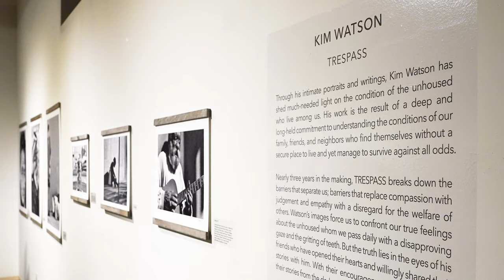KIM WATSON TRESPASS EXHIBITION at BAG (Bestor Architecture Gallery)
Kim Watson's Sept./ Oct. 2022 photography exhibition at BAG represented over three years spent on the streets of Los Angeles with the unhoused who Watson has come to know and love. This groundbreaking immersion into a seldom-seen existence promotes love and understanding for those who need and deserve our support the most.